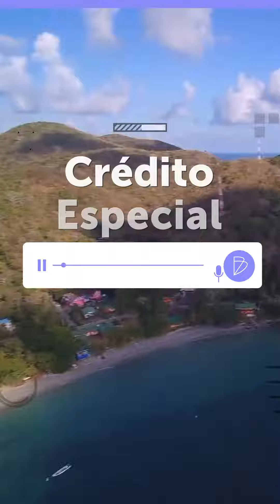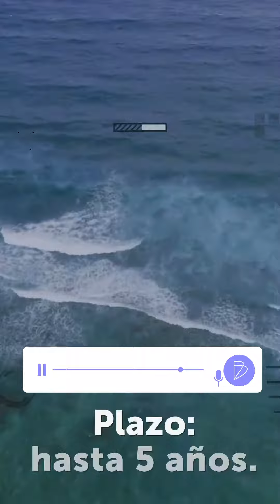Línea de crédito San Andrés Adelante